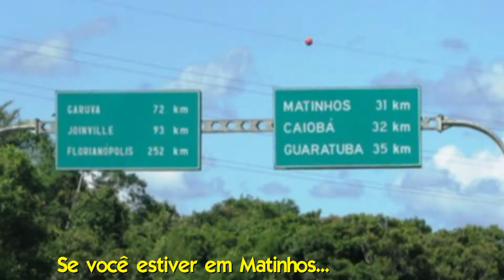Pilequinho - Restaurante / Matinhos - PR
Av. Paranaguá, 210 próx. à rotatória da Av. Curitiba

Ontem

Em 1987 nascemos com proposta de prosperidade, oferecendo um serviço com qualidade à altura da escolha e mérito de nosso cliente.

Hoje

Mantendo o mesmo padrão de atendimento, carinho e atenção, buscamos novas alternativas
na  diversidade  de cardápio, modernizadas às sugestões e preferências do nossos clientes.
Compartilhar opinião com o público é nossa maneira de crescer, sendo que o Pilequinho existe com o objetivo de fazer de seu cliente amigo habitues. E sua presença é sempre o melhor ingrediente para nosso sucesso.

Amanhã

Firmados no propósito de sempre oferecer o melhor atendimento com relação à alimentação e ambiente físico, buscamos sempre aprimoramento focando o bem estar e a satisfação de nosso cliente.
Se você quer surpreender seu paladar com qualidade, sabor e preço justo, em um local agradável, essa é a escolha certa.
Obrigado por fazer parte da nossa história.